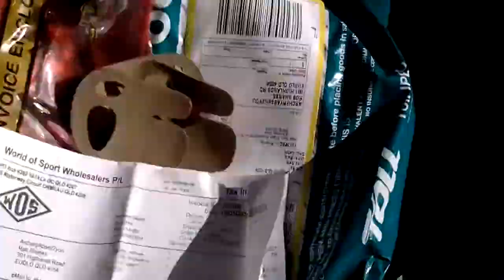Courier guy learns archery in 5 minutes !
Guy drops out a parcell and asks me "what do you do here?" I reply we teach archery , "can I do it right now? Sure park the van lets do it! Nearly hits bullseye with 5 arrows!